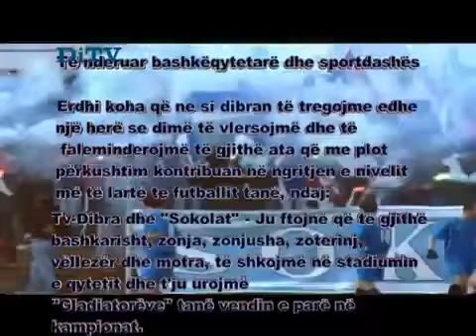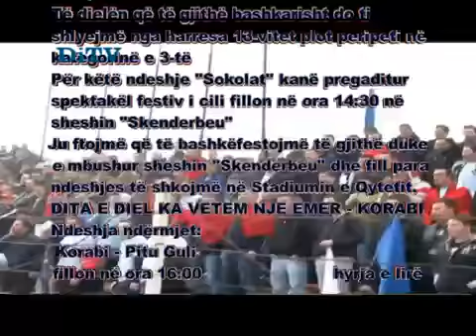"Sokolat" e KfKorab-it